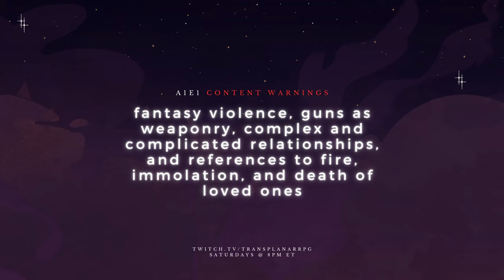The Chaos Protocol | Arc One | E1: moonlight mourn me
Three doomed agents of the Transplanar Reification and Nourishment Syndicate receive a new protocol from Fate herself.

THE CHAOS PROTOCOL is Transplanar RPG's current main campaign that follows three Doomed agents of the Transplanar Reification and Nourishment Syndicate as they answer distress calls across the multiverse, untangle a planes-spanning mystery, and confront their own demons.

Cze and Peku are a couple who love to make unique and original maps with outlandish themes and ideas you won't find anywhere else. Get more than 4000 stunning, hand-drawn fantasy maps with new map packs every week for only $5/week

== SUPPORT ==
Pledge to our Patreon to support the show and get access to a patron-only aftershow, early podcast episodes, GM notes, character sheets, and even the chance for your tabletop OC to cameo in our series! Pledges start as low as $3/month (that's less than a coffee these days!) and go toward supporting trans and queer art by creatives of color.

== MERCH ==
We've launched a limited collection with VOIDMERCH! Rep your status as a proud Transplanerd, the goth version of our logo, and your graduation status with Andake University

== ABOUT ==
Transplanar RPG is an all-transgender, people of color-led dark fantasy TTRPG channel set in an original noncolonial, antiorientalist multiverse. For a full recap of everything that's happened so far, THE CHAOS PROTOCOL is available as a podcast on Spotify Apple Podcasts and wherever you pod your casts. Catch us LIVE Saturdays at 8pm ET on Twitch and follow our latest updates on Twitter Instagram and Tumblr